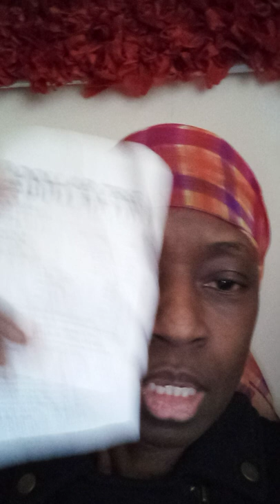Tennis Balls Down Puffer Coats Blankets Photo Album Gift Ideas Receipt Organizer Shamega Johnson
Recycle Reuse Repurpose
Bella Soul Brands